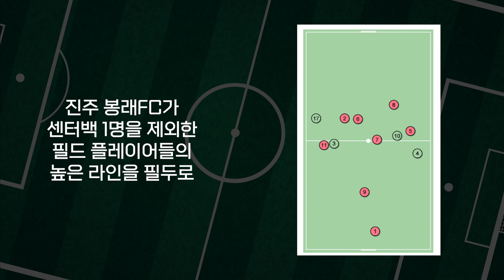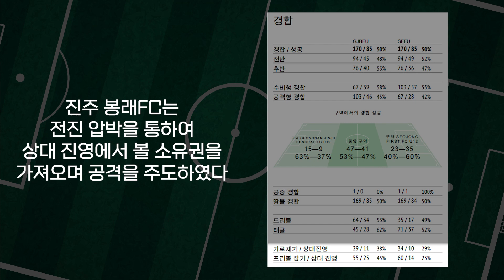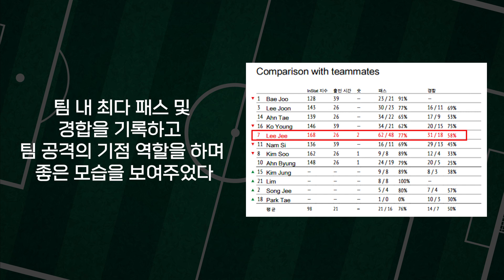H/L ㅣ 경남 진주봉래 FCU12 VS 세종 퍼스트세종 FCU12 ㅣ 2021 전국 초등 축구리그꿈자람 페스티벌 ㅣ 강진축구전용구장 다산A구장 - 2021.11.19